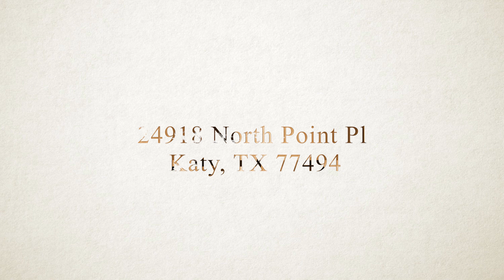24918 North Point Pl, Katy, TX 77494